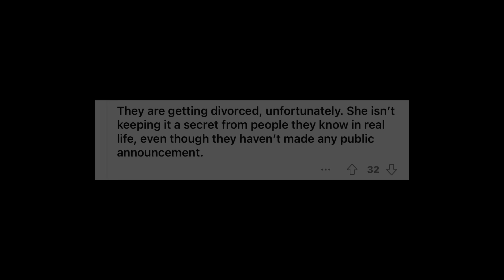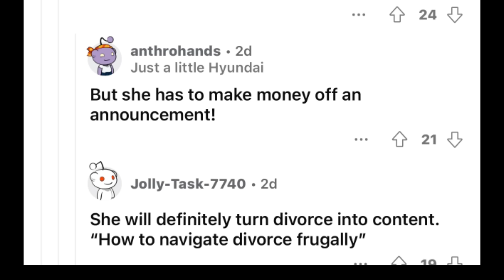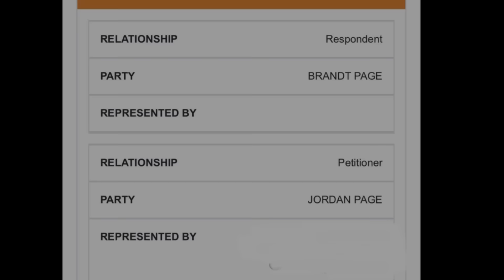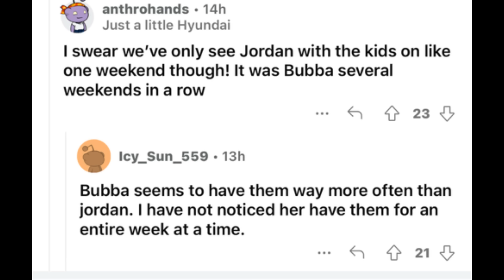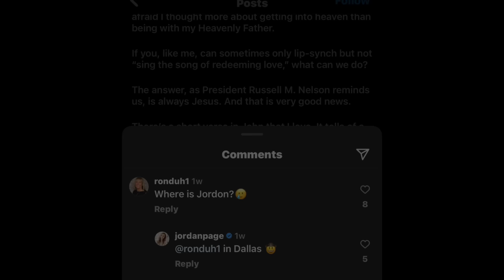Jordan Page Filed For DIVORCE (rumors are true)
Jordan Page DIVORCE | Jordan Page Filed For Divorce | Rumors Are True About Jordan and Bubba's Separation | Jordan Page Separation | Jordan Page Drama | YouTuber Headlines Drama